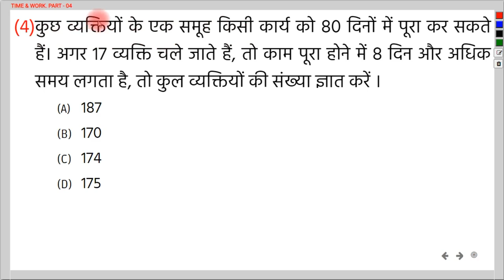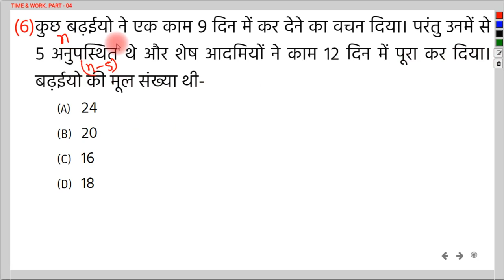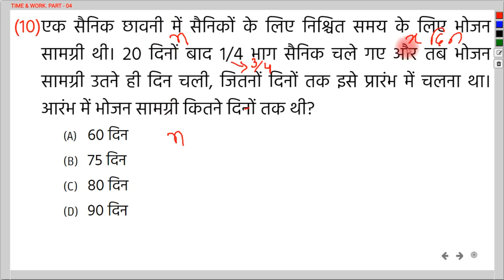TIME & WORK |कार्य और समय| PART-04 | By-Nandan Sir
नमस्कार दोस्तों,
GROUP DISCUSSION CLASSES के इस YouTube चैनल पर आपका स्वागत है. आज के इस विडियो में हमलोग Time & Work का Part - 04 देखेंगे